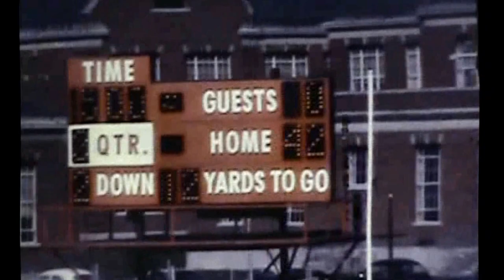Toledo St. Francis de Sales Marching Band 1976 part 1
Toledo St. Francis de Sales Marching Band 1976